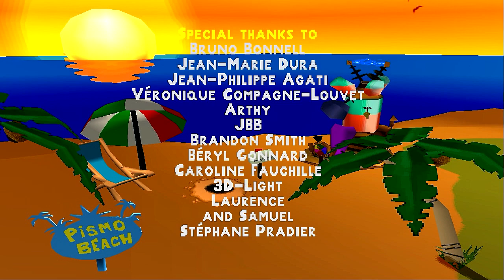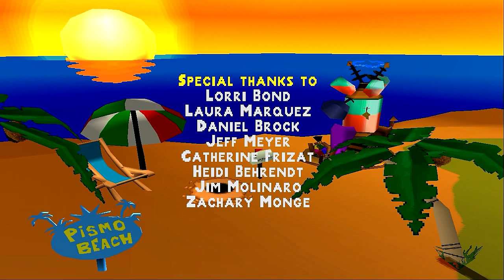Let's Play - Bugs Bunny: Lost In Time - Finale: Mastermind!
Welcome to the finale of Bugs Bunny: Lost In Time! In this episode we'll go through ''Train your Brain!'' to finish the game! Enjoy!

Clocks: 5/5
Golden Carrots: 21/21